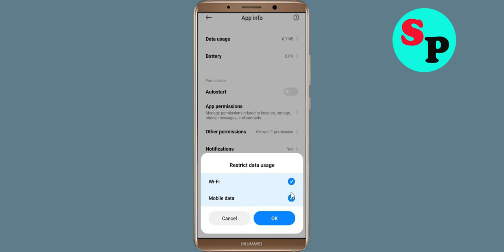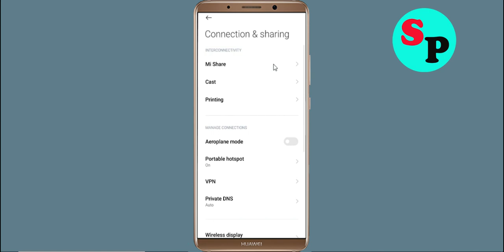Fix Live Net TV App Network & No Internet Connection Error Problem Solve in Android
Fix Live Net TV App Network & No Internet Connection Problem Solve in Android

Hello Friends, Todays in this video section, i will show you How To Fix Live Net TV App Network Connection Error Android & Ios - Live Net TV App Live Net TVnet Connection. If you are facing same problem in your android phone then it will help you to get rid of this problem. Just follow tutorial to solve this issue. Just follow the basic steps to solve this issue. If you are facing same issue in your android mobile then follow the simple steps to fix this issue.

1).Restart your phone.
2).Disconnect and reconnect Wi-Fi or change to another Wi-Fi.
3).Check for Data Packet Loss
4).Force close Live Net TV and clear cache.
5).Update Live Net TV and Operating System.
6).Reinstall Live Net TV

How To Solve Live Net TV App Network & Live Net TVnet Connection Error in Android & Ios
Fix Network connection solution in Live Net TV App In Android Fixed
Fix Live Net TV App Network Connection Error Android
How to fix Live Net TV App Network Connection Error Android Fix
Easy fix Live Net TV App Network Connection Error Android
Network and Live Net TV Internet connection problem in Live Net TV App
Fix No Live Net TVnet Connection Problem solved issue fixed..
How To Fix Live Net TV network issue in Android Mobile Phone...